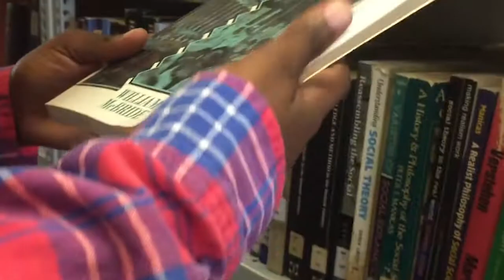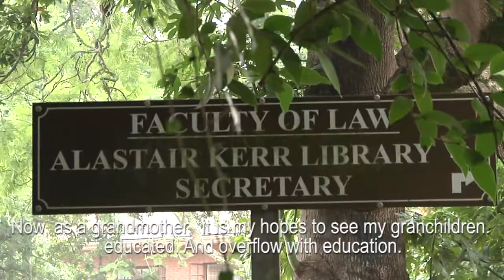Portrait - Black Joy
Meet Sinazo Mgqobele's  and her grandmother Pixie Evelyn Mgqobele. They tell of their past, their lives and what it means to strive for success to accomplish their dreams.

Production by Nelisa Kom, Sinawo Dubayi and Noluvuyo Kunge